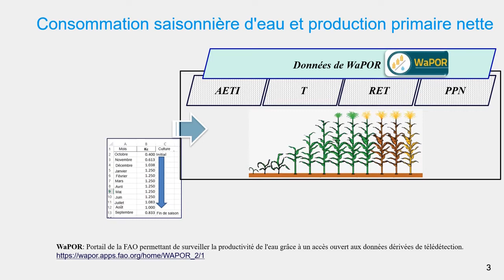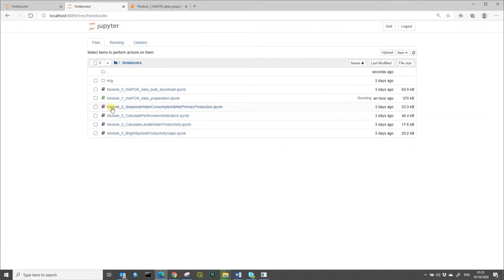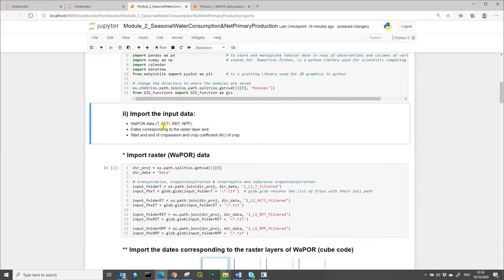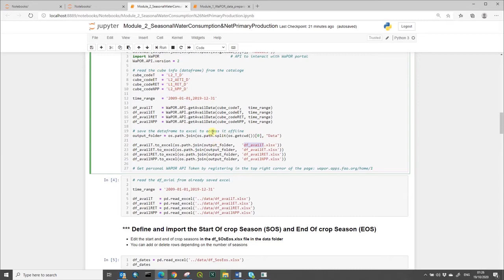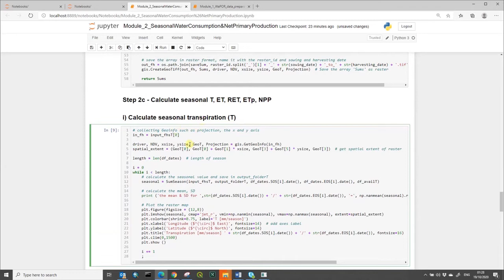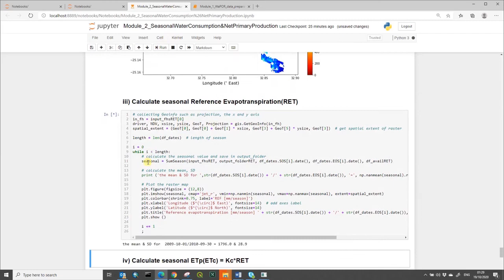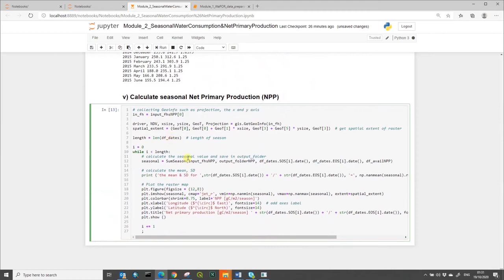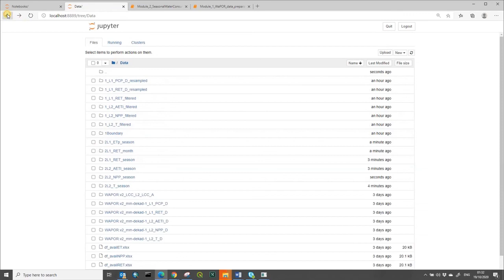[WAPOROCW-FR] M2-2.2 Consommation d'eau saisonnière et production primaire nette (Python)